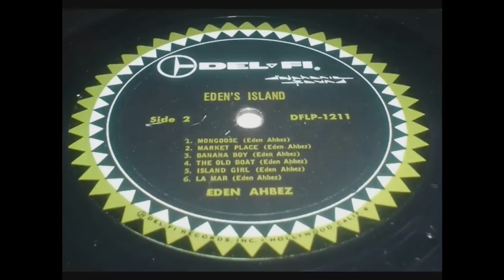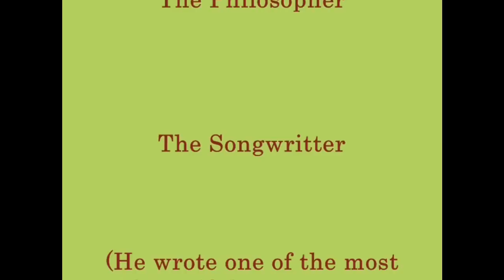Eden Ahbez - La Mar - 1960 (Exotica)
From my original vinyl record